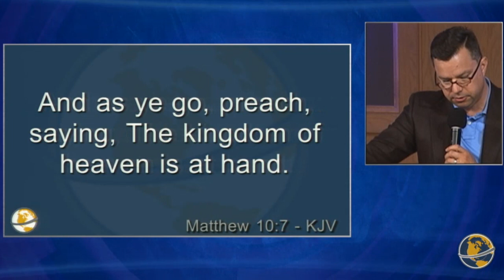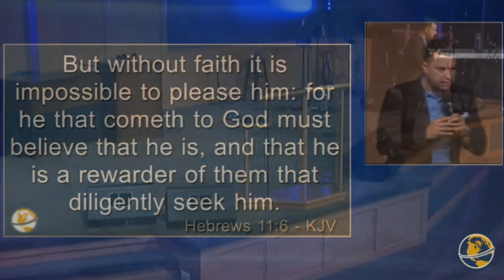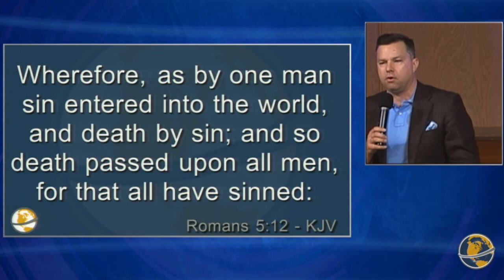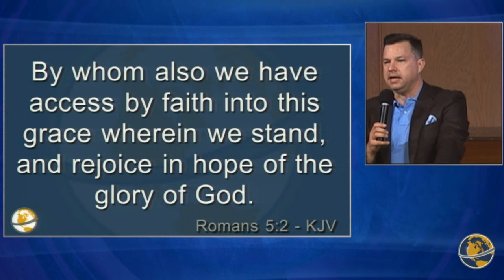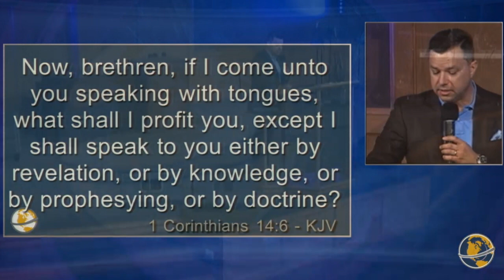The Kingdom of Heaven | Rev. Stu Mott | Thursday Evening | May 24th, 2018